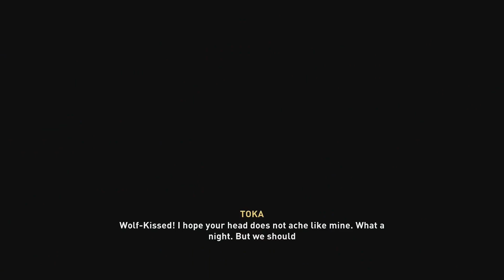Assassin's Creed Valhalla The Siege of Paris-Gameplay Walkthrough Part 1- XBOX SERIES X (FULL GAME)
Assassin's Creed Valhalla The Siege of Paris- Gameplay Walkthrough Part 1  - XBOX SERIES X (FULL GAME) and until the last part will include the full Assassin's Creed Valhalla Wrath Of The Druids Gameplay on PC. This Assassin's Creed Valhalla Wrath Of The Druids Gameplay is recorded in 4K 60FPS on PC and will include the full game, all endings and all boss fights